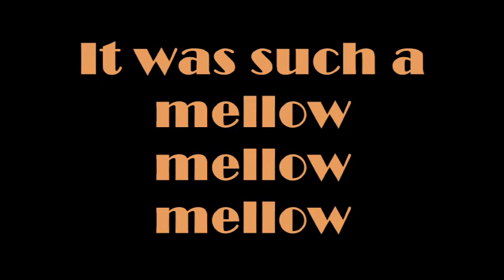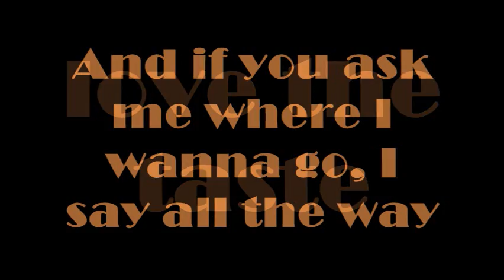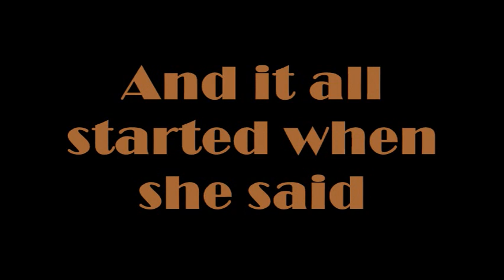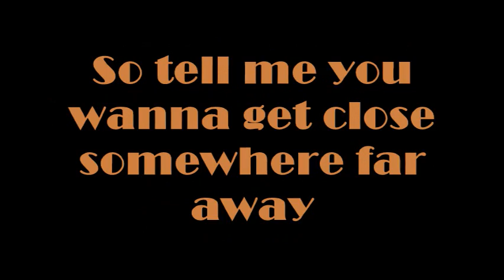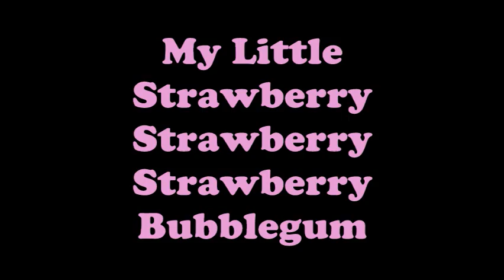Justin Timberlake - Strawberry Bubblegum (Lyric Video)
Strawberry Bubblegum Lyrics Video
Justin Timberlake - Strawberry Bubblegum (Official Lyrics On Screen)